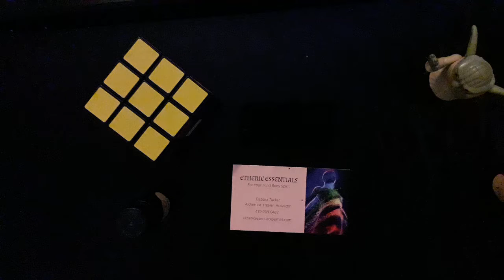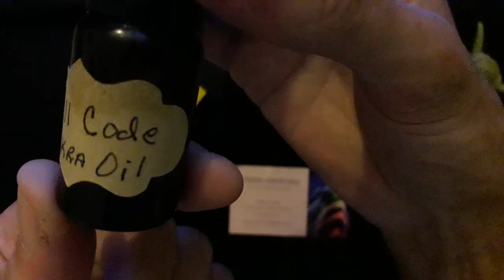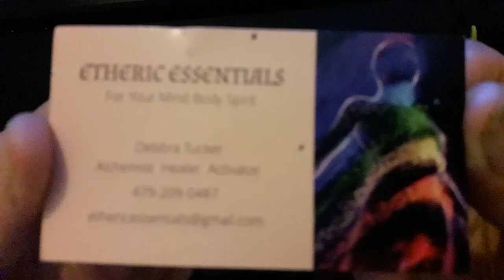Shout out !! Much love